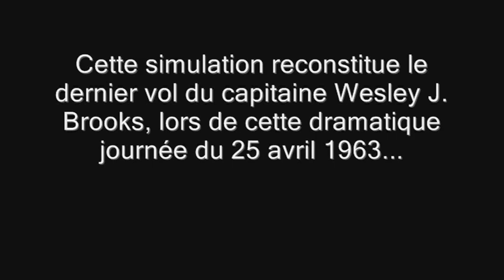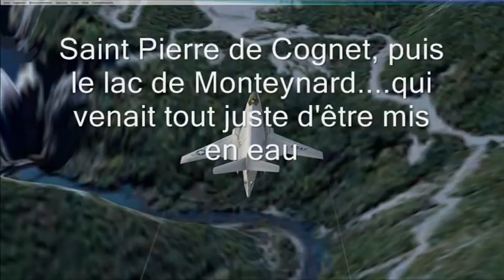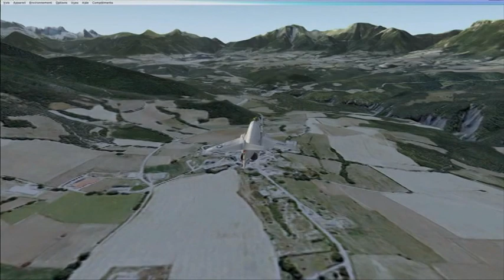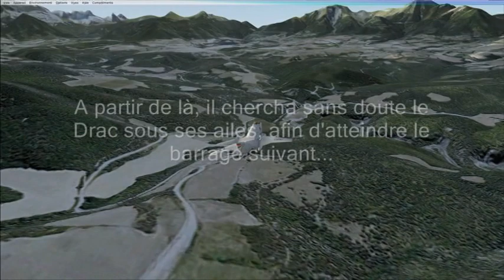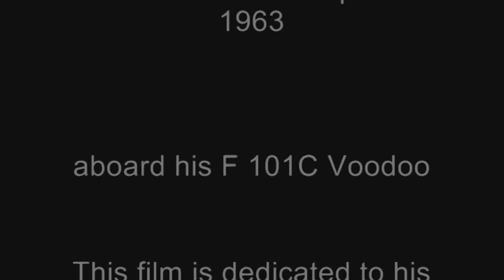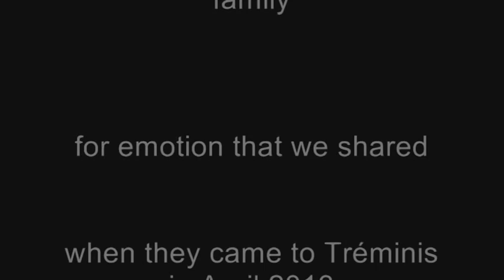Crash du F101 de Wesley J. Brooks le 25 avril 1962 Tréminis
Le 25 avril 1963, vers 11 heures du matin, le capitaine Wesley J. Brooks qui avait quitté la base américaine de Laon Couvron en Picardie à bord d'un F 101C "Voodoo"pour une mission de reconnaissance à basse altitude, venait s'écraser sur la Crête des Grépoux, dans le massif du Grand Ferrand. Cette simulation est le résultat d'un an de recherches sur les circonstances de cet accident. Les causes essentielles semblent être le mauvais temps ainsi qu'une confusion sur un repère vfr. La simulation est faite par beau temps pour montrer la géographie locale. Il faut imaginer un plafond très bas à quelques centaines de mètres sol pour comprendre pourquoi la manœuvre d'évitement trop tardive n'a pas permis au pilote d'en réchapper.

April 25, 1963, at 11 am, Captain J. Wesley Brooks, who had left the U.S. base in Laon in Picardie aboard F 101C "Voodoo" for a reconnaissance mission at low altitude, crashed on top of the Grépoux's cliff in Devoluy mountain.
This simulation is the result of a year of research on the accident.
The main causes seem to be bad weather and confusions about vfr landmarks.
The simulation is made in good weather to show the local geography.
However,You may to imagine a very low ceiling a few hundred meters floor to understand why too late avoidance maneuver did not allow the pilot to escape.